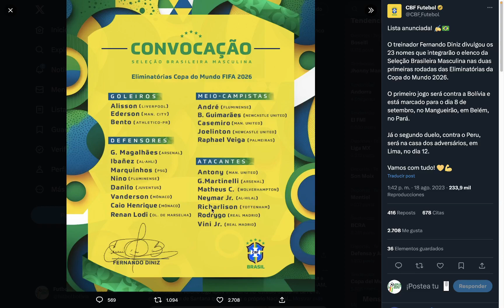Convocatoria de la Selección Brasileña para los partidos contra Bolivia y Peru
Esta es la nomina de jugadores de la Selección Brasileña para los partidos contra Bolivia y Peru por eliminatorias 2026